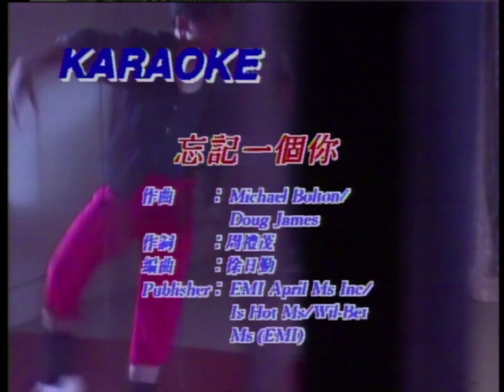忘記一個你 - 周慧敏 - Karaoke (原版主唱）